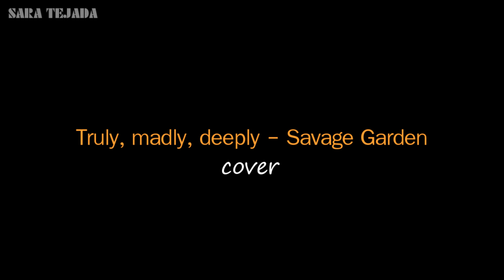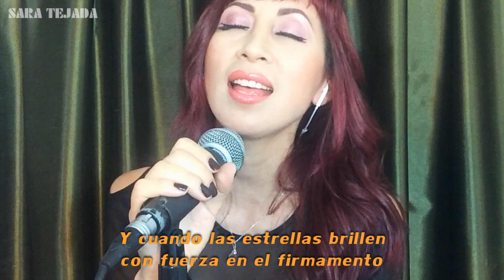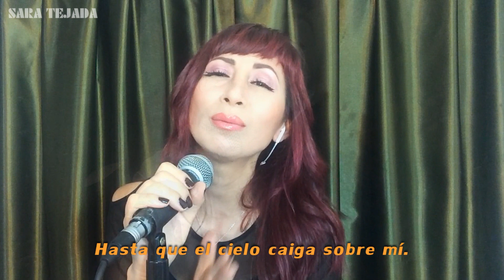Truly Madly Deeply - Savage Garden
Gente hermosa! Les comparto mi nuevo cover de Savage Garden, mi duo favorito! Le eh puesto mucho cariño a mi interpretación, y espero que les guste.
Ya pueden descargar el audio desde mi pagina web; Aquí y sin ningún costo. Besos!

Suscrìbete a mi canal de Youtube, y presiona la campanilla para poder avisarte cada ves que comparta mis vídeos musicales. Te espero!